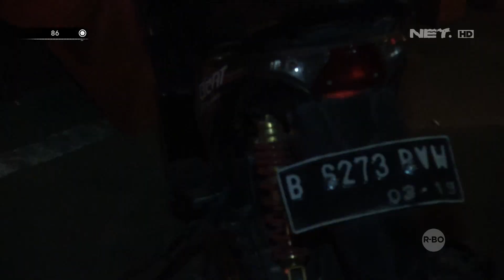Terjadi Keributan, Bapak Ini Emosi Adiknya Tertusuk Pisau - 86